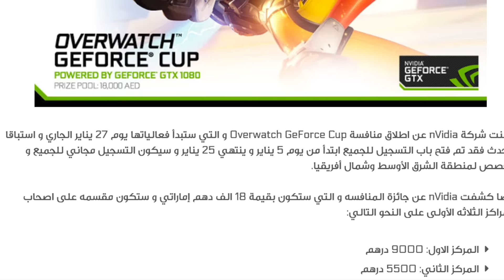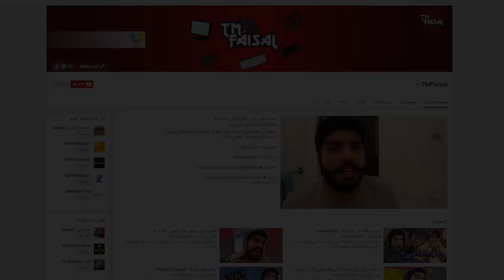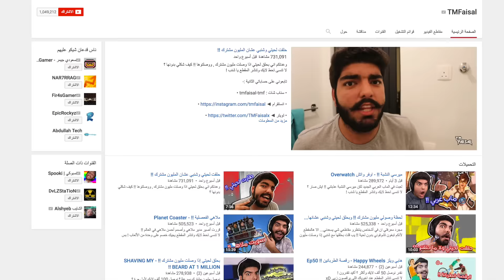بودكاست#٤٩| تعريب العاب روك ستار، مفاجأة من العيار الثقيل...